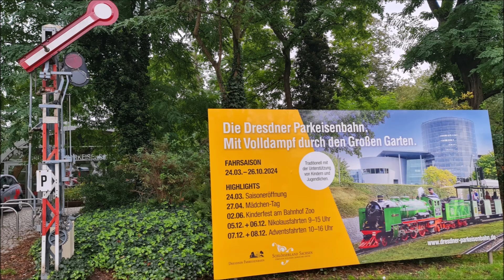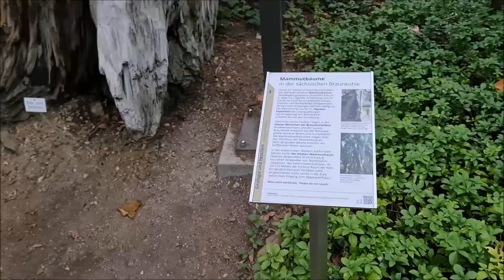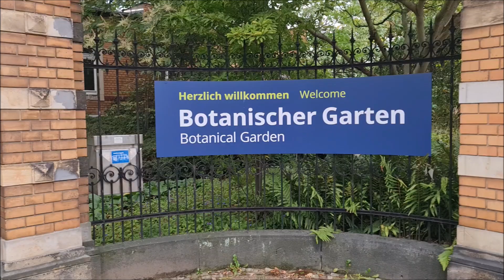Botanischer Garten Dresden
Ich war dort am 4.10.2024